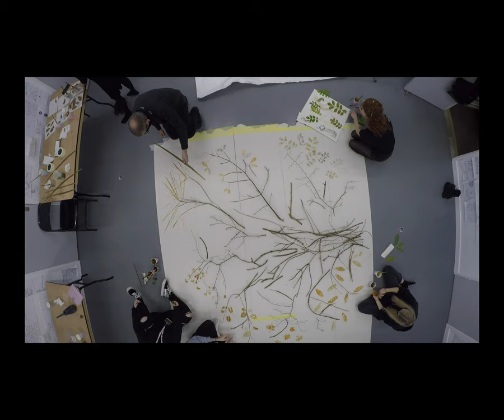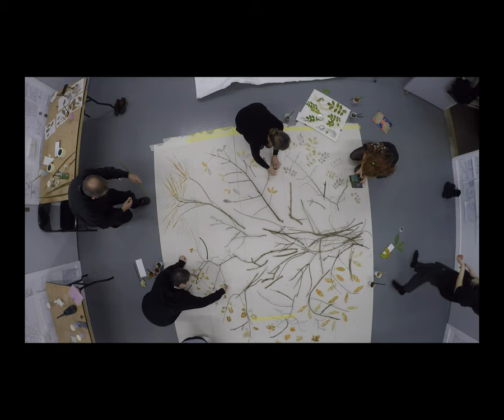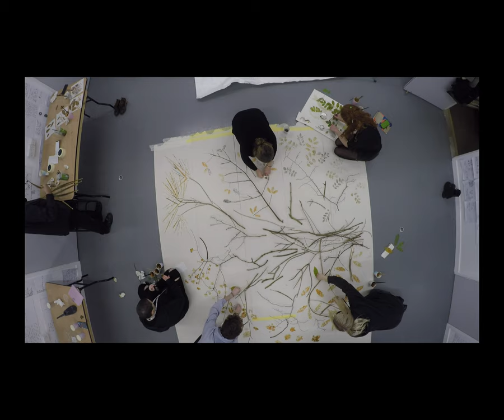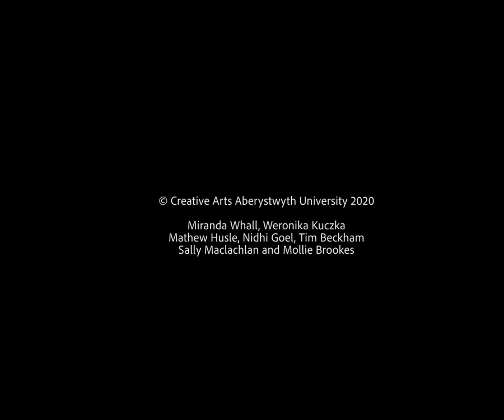Nature + The Acorn; Seven Trees in One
This film was made as a documentation of the last of 5 workshops titled Nature + The Acorn. In workshop 1 students were invited to find and plant an acorn, along with a lecture on trees, vegetal oncology, plant consciousness, plant blindness etc. they then moved on to brainstorming, experimenting, researching and pitching ideas for a collaborative project. This, the winning proposal was a collaborative project designed by Weronika Cuczka. We were all assigned a tree, we all collected leaves from that tree before the class. Weronika and Sally made pigments from natural materials including raspberry, blackberry, paprika, curry powder, slate, seaweed etc. which we mixed with egg yolk, clay or gum Arabic, We then painted and printed from our leaves to create a collective, natural and ephemeral one off tree painting.